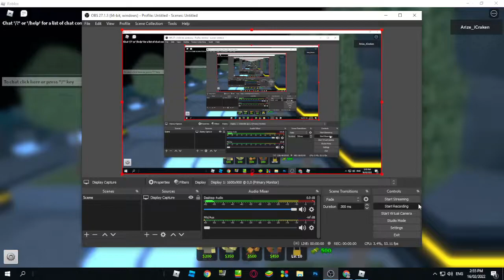Playing tds for the first time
Btw did you enjoy that video? thanks check these stuff out!